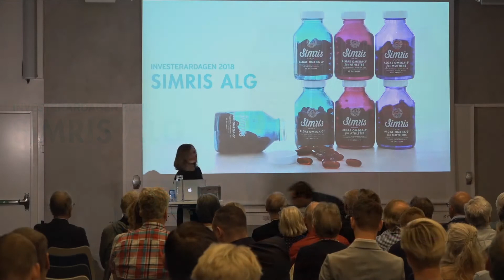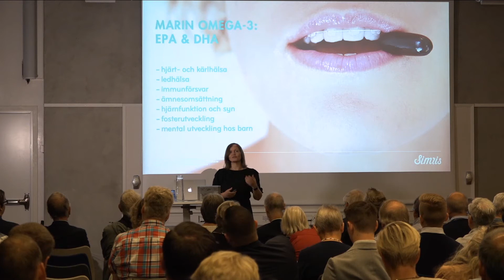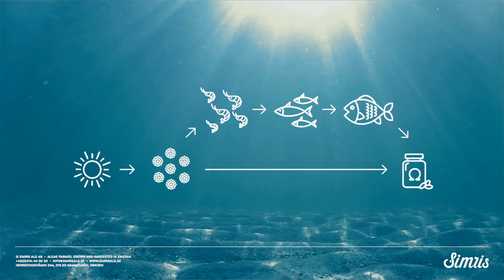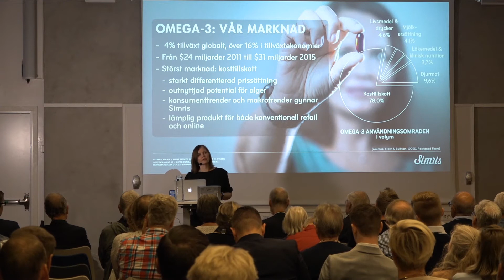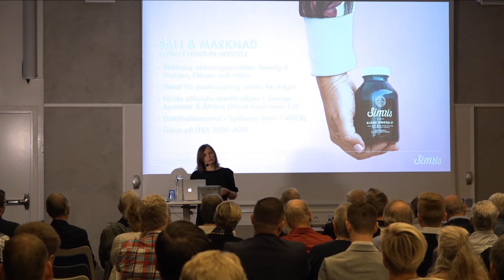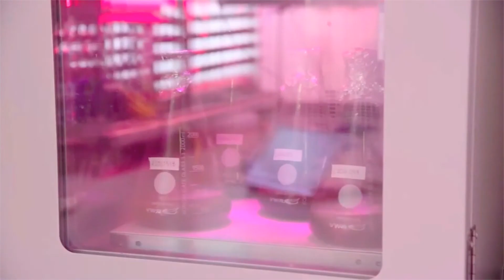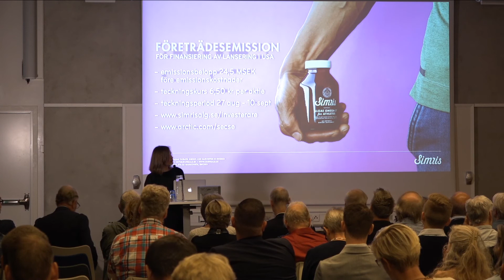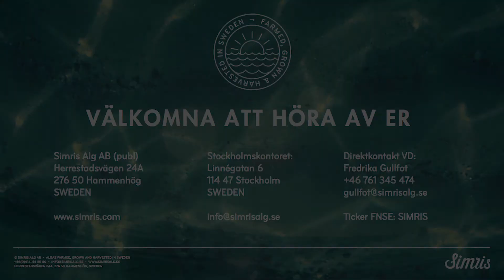Investerardagen 2018-08-27 Simris Alg